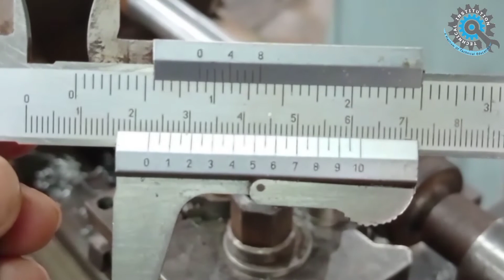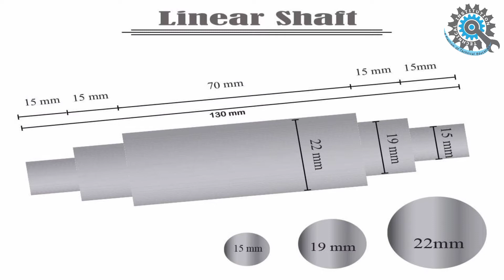How to Make A Linear shaft | Plain turning & Step turning | 2021